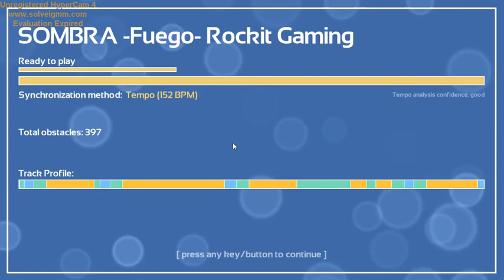Melody's Escape ~ Rockit Games - Fuego (Sombra's Song) [Intense]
This game is Melody's Escape created by Icetesy. The song is Fuego (Sombra Overwatch Song) by Rockit Games. I own no rights to either the game or the music used in this video.

[Custom Mod to look like Sombra Muertos from Overwatch created by me is available on Nexus Mods. Hairstyle included.]

~ LINKS ~